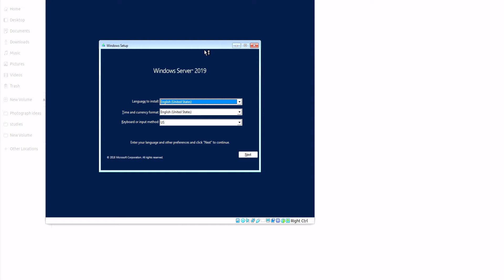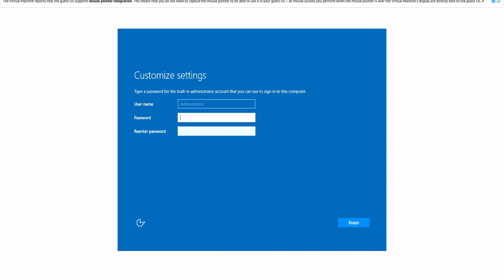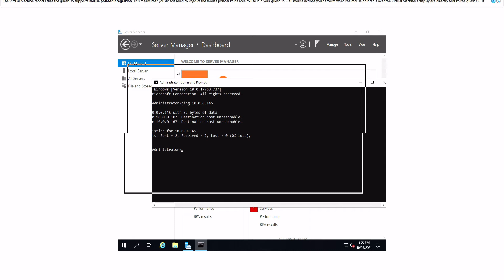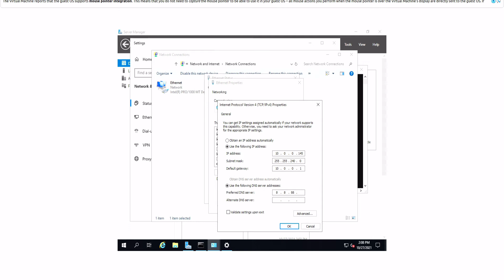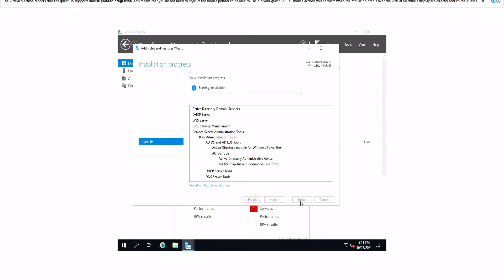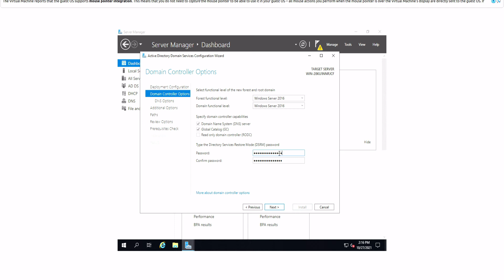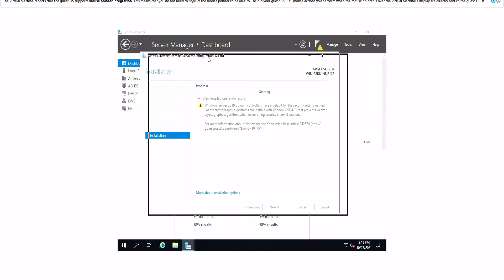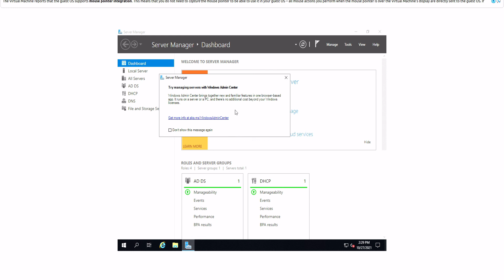How to set up a Windows Server with Active Directory, DNS, DHCP, and Domain Controller.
0:00 - Intro
0:30 - Installation Process
2:50 - Setup Account and password
4:00 - Network sharing and Static IP address
7:20 - Domain Controller, Active Directory, DNS, and DHCP configuration
13:21 - Restart Server and Closing Comments